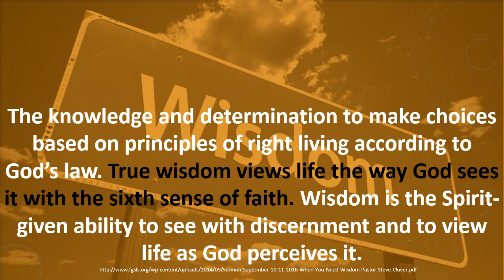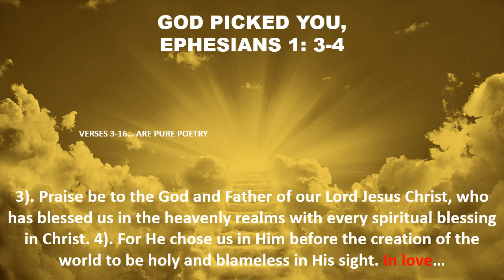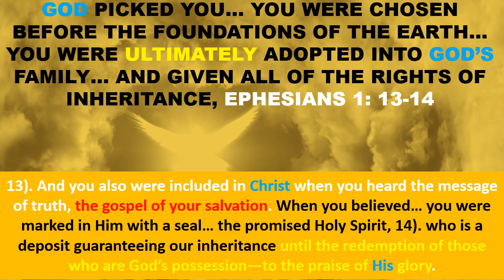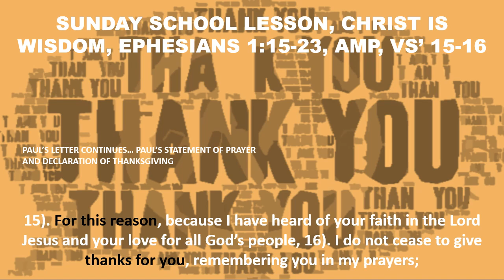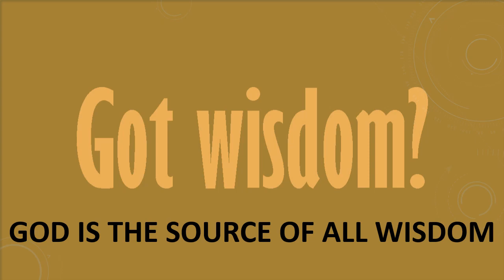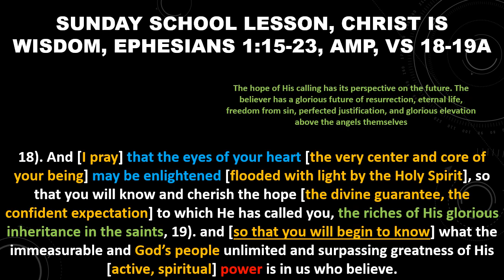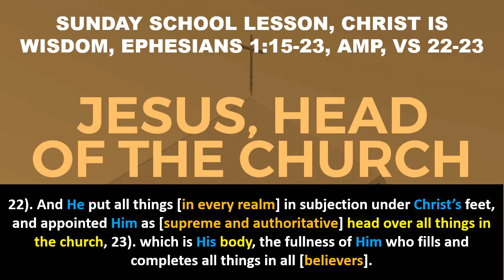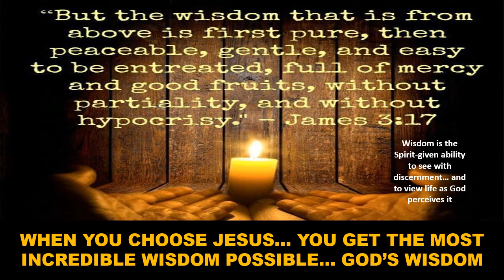SUNDAY SCHOOL LESSON, NOVEMBER 13, 2022, CHRIST IS WISDOM, EPHESIANS 1: 15-23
SUNDAY SCHOOL LESSON, NOVEMBER 13, 2022, CHRIST IS WISDOM, EPHESIANS 1: 15-23 THE APOSTLE PAUL WRITES THIS LETTER TO THE CHURCH AT EPHESUS TO TELL THEM THAT THAT THEY ARE SO SPECIAL TO ALMIGHTY GOD THAT THEY WERE ADOPTED INTO THE FAMILY OF GOD AND THEY ARE GODS ARTWORK... THEY NEED GODS WISDOM... AND THAT THEY NEED TO PICK JESUS... THESE VIDEOS ARE AVAILABLE ON POWEPOINT UPON INVIDUAL REQUEST @ ... PAYPAL:@ANTHONYMILLER72